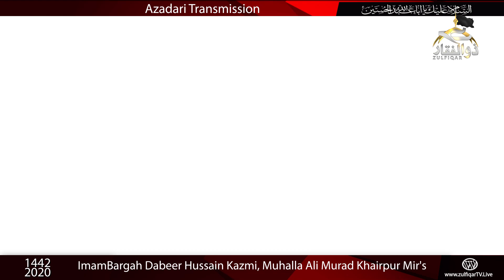| Alwidai Matam | Noha Khawan Syed Ali Safdar Rizvi | Khairpur Mir's Sindh-Pakistan | Zulfiqar TV |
|Zulfiqar TV |